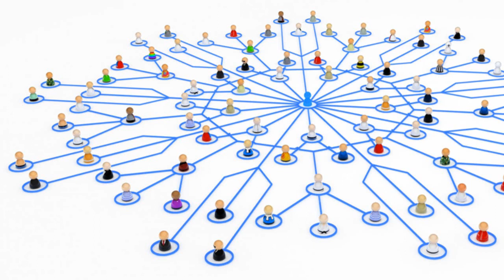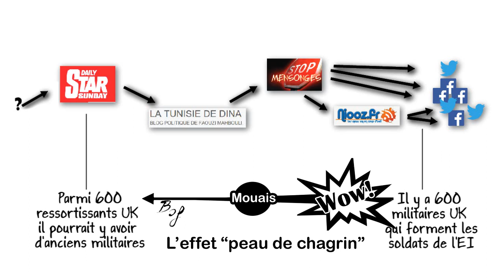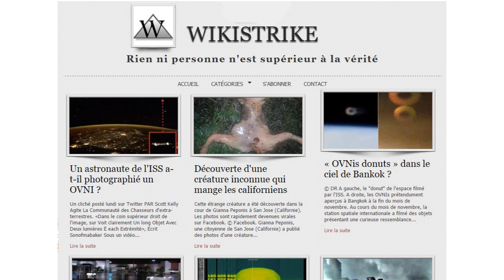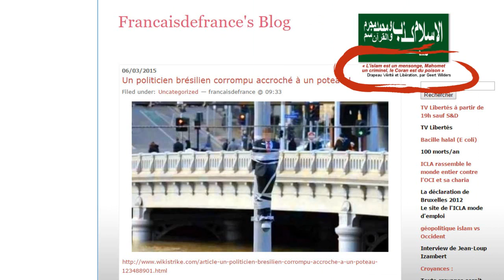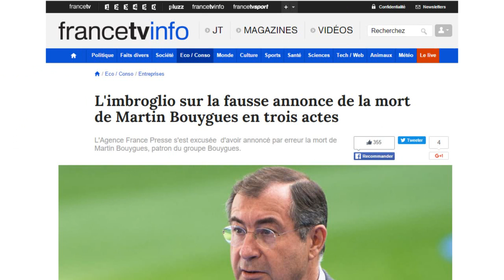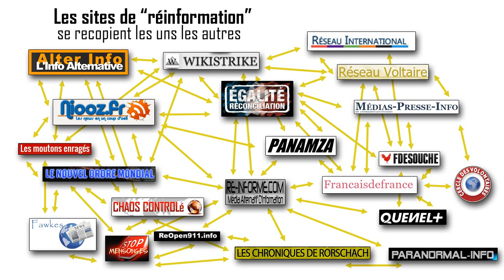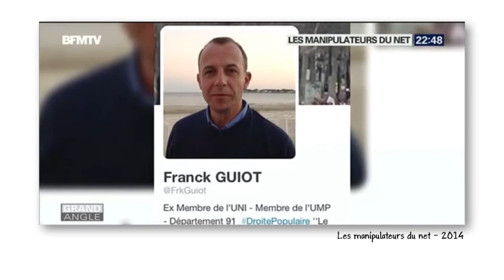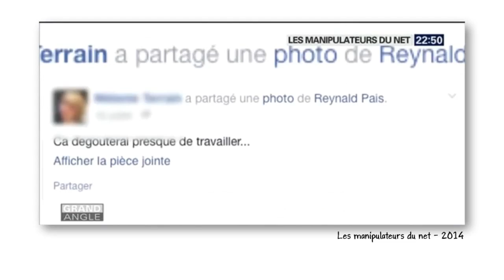Ep07 La désinformation - (pourquoi autant de trucs faux sur Internet)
Pourquoi les gens écrivent des trucs visiblement faux sur Internet.
1) Pour faire du buzz. Ça fait des clics, et donc des revenus publicitaires.
2) Pour faire de la désinformation. Certains arrangent un peu la réalité pour convaincre et justifier leurs opinions.

Ces quelques exemples de désinformation sont surtout un prétexte pour expliquer la méthode (remonter aux sources, verifier les données)  et gagner un peu d'esprti critique.

S'armer contre les arguments de type "théorie du complot"